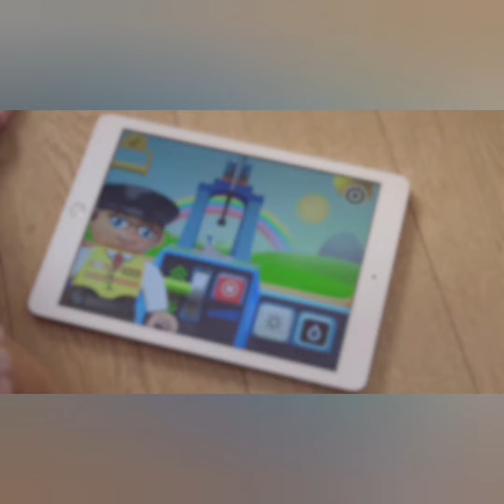Lego duplo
LEGO Architecture London for age 12+ years old 21034

[ LEGO® DUPLO® Wild Animals of South America (10973)

LEGO® Friends Pet Adoption Café (41699)

LEGO DUPLO Town Cargo Train for age 2-5 years old 10875

LEGO 10948 DUPLO Car Park and Wash Set, Toy for Toddlers 2 + Years Old with Garage, Petrol Station & Push Along Car

 LEGO Race Car Transporter

Lego tournament elements lego duplo